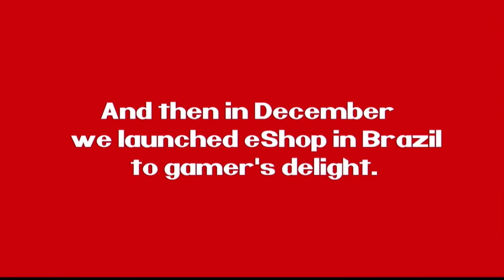Isso foi 2020 para a Nintendo na América Latina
Links Amazon

Switch: amzn.to/3kGu0jV
Switch Lite: amzn.to/3E4Ea6E
Controle pro: amzn.to/3t0nIPZ
Joy-Con 🟢🟣: amzn.to/3t0nTL9
Joy-con 🔴🔵: amzn.to/3A1OJFb
Mídia física Skyward Sword HD: amzn.to/3k3S69j